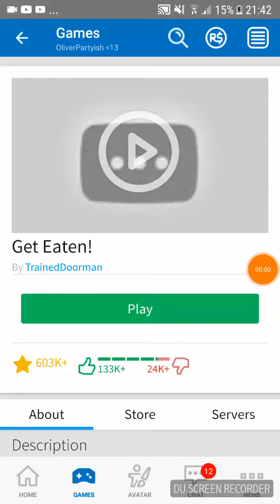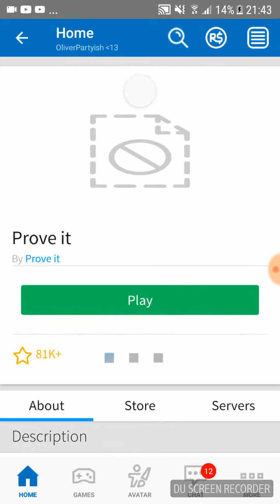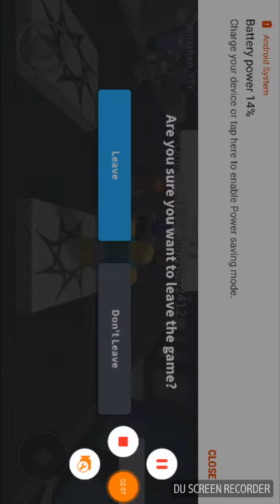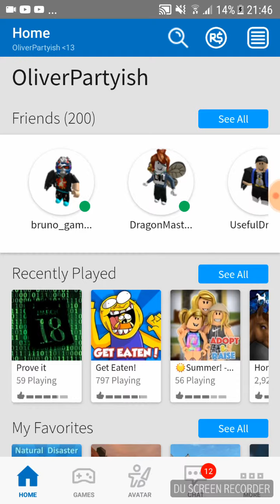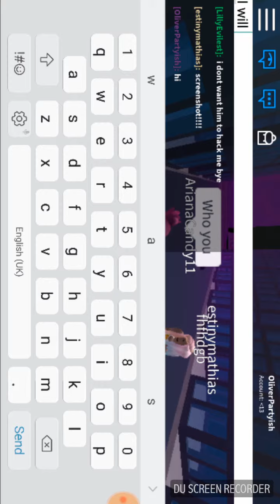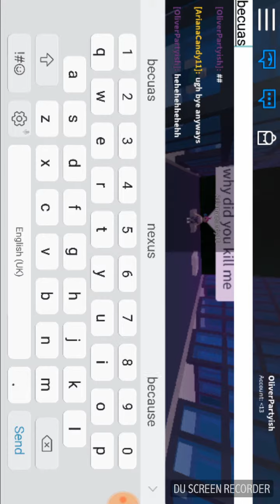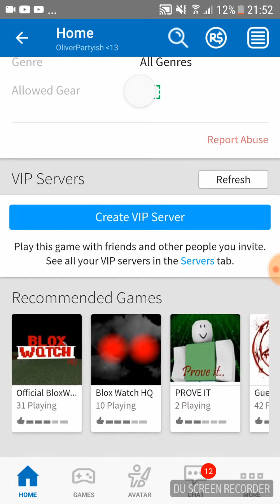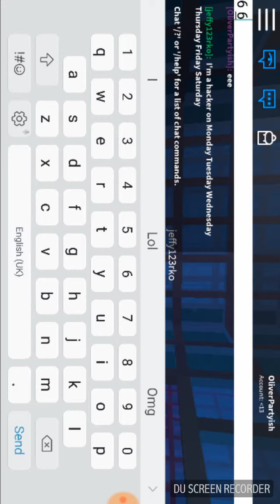25 June 2018